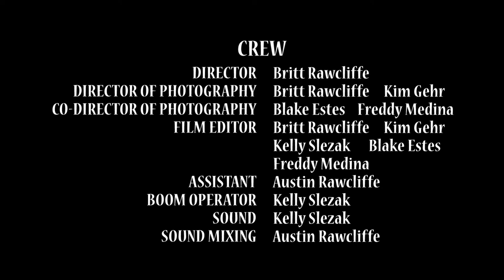The Last Patrol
As a still photographer, this was my first attempt at a short motion picture. History has influenced my work greatly and I thought it only fitting that my first steps into video would be a short WWII piece.

This film centers around an American patrol in France who comes across a lone U.S. soldier, who comes to tell the tale of his fallen comrade. it is more of a fine art piece, inspired by such silent films as Wings.

I am an aerospace and aviation photographer, who also specializes in reenactment and historical imagery.